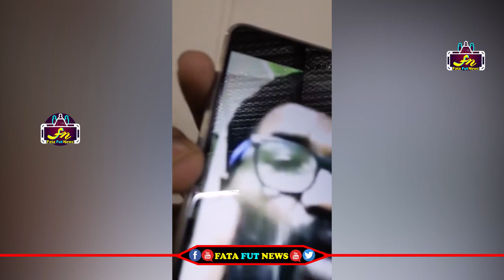లైవ్ లో వైసీపీ కార్యకర్త జనసేన కార్యకర్త రెచ్చిపోయి ఎలా తిట్టుకుంటున్నారో చూస్తే బిత్తరపోతారు | FFN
Watch#